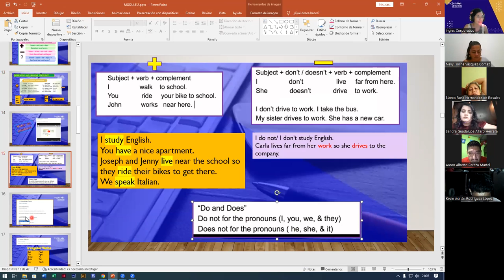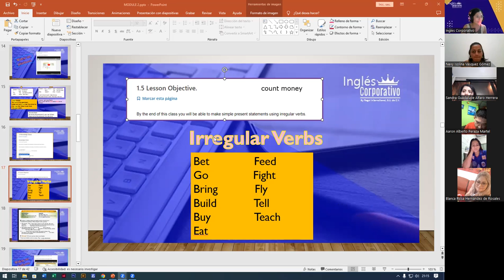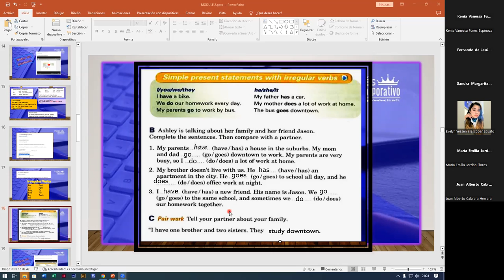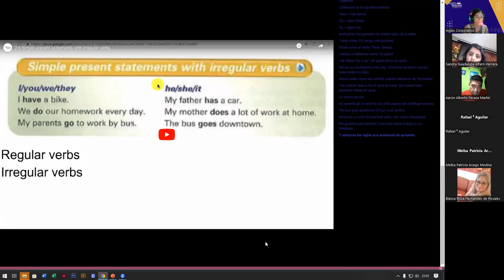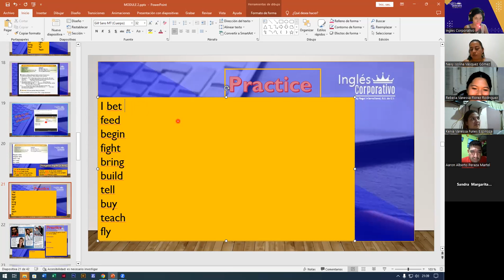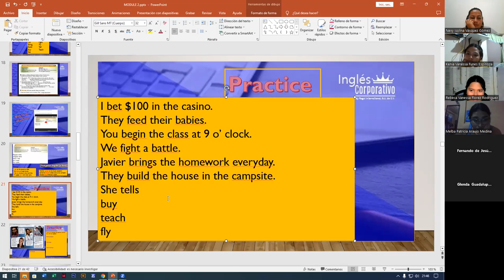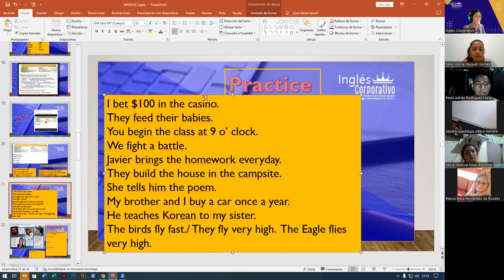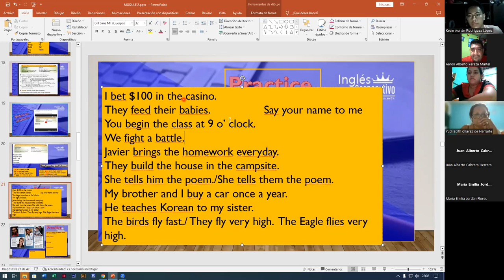SESION2-29-08-2023-FI-REGAL-71- ALAS LOPEZ- SIMPLE PRESENT WITH IRREGULAR VERBS